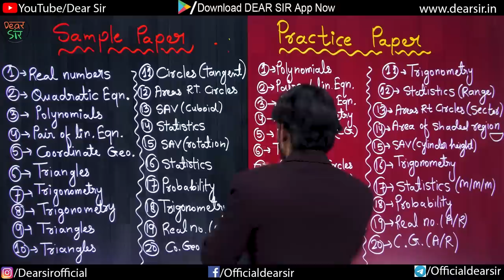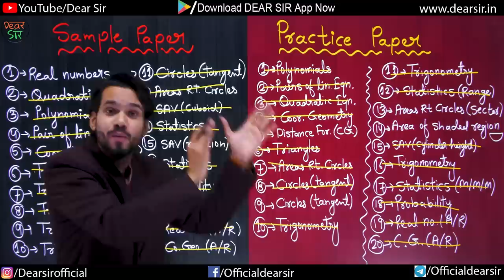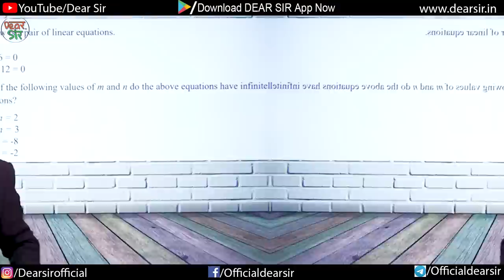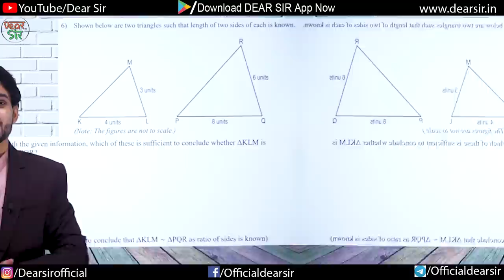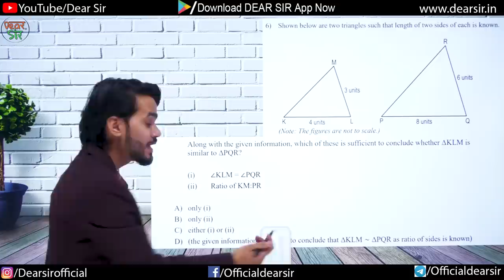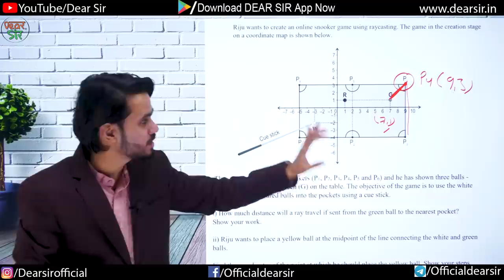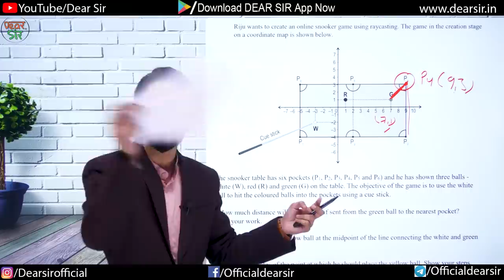🔥 SAMPLE PAPER V/S PRACTICE PAPER 🔥 | Full Analysis | Prepare CBSE Maths Exam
Dear students,

I am pleased to present to you this video, which serves as an analysis of the sample and practice paper for your academic pursuits. In this video, we will be examining the pattern of questions, important questions and their corresponding marks. Through this analysis, you will gain insight into how you can best prepare for your upcoming exams and what strategies to adopt for optimal results.

I urge you to watch this video in its entirety and share it with your peers to enhance their academic experience as well.

Thank you for choosing our platform as a valuable resource for your studies.